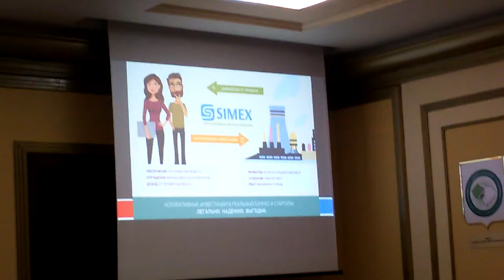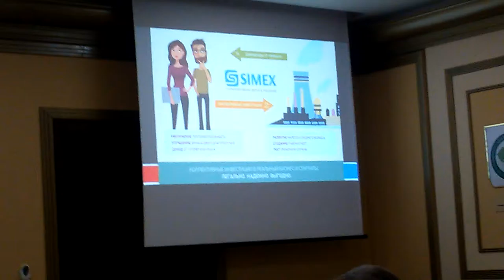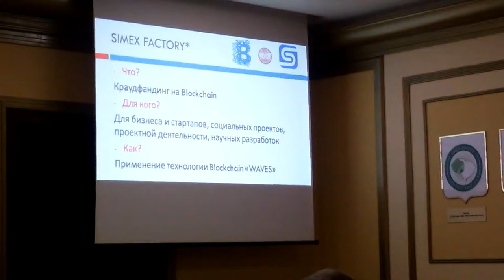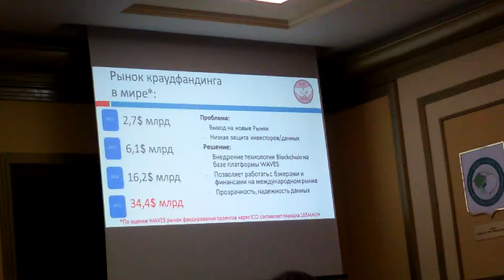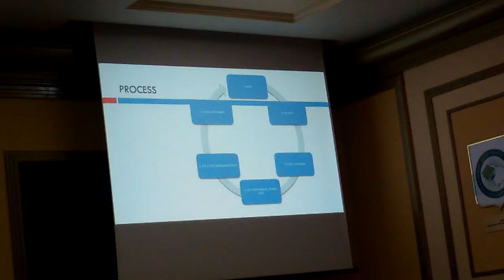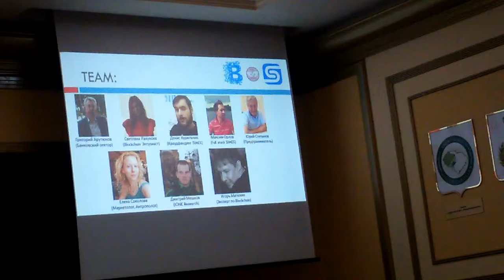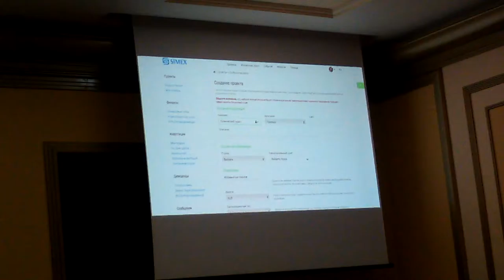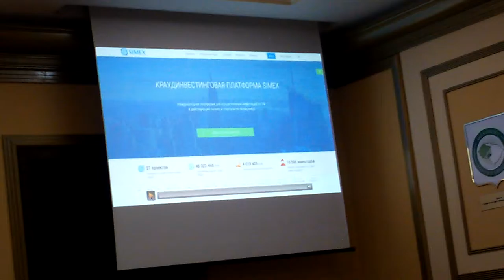Ступино - Часть 5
г. Ступино, Администрация Ступинского муниципального района, зал заседаний.
Практическая конференция "Применение инновационных финансовых технологий на муниципальном уровне".